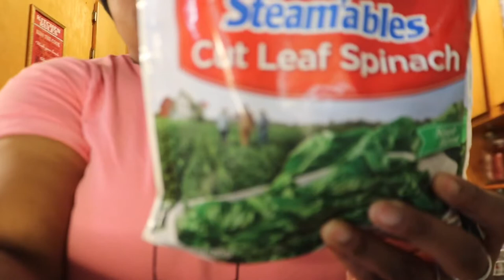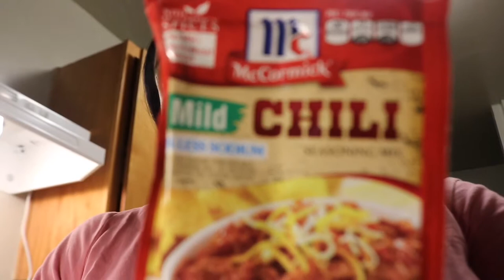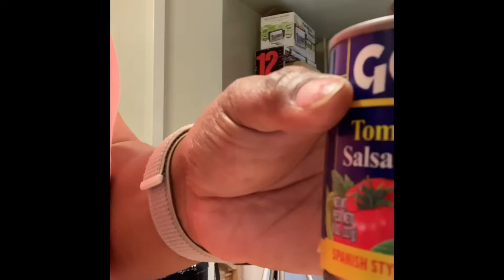Low Carb breakfast and Dinner must have